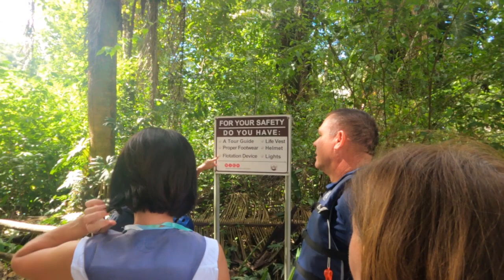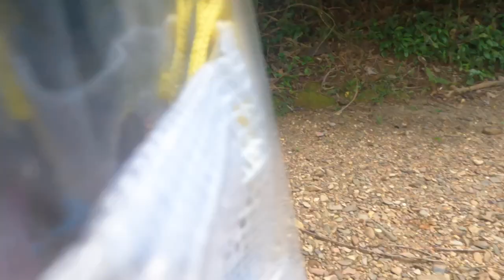REGAL PRINCESS Belize Adventure: Unforgettable CAVE TUBING Experience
Join us on a breathtaking cave tubing journey in Belize, starting from the Regal Princess.
Experience the thrill of cave tubing in Belize for yourself!
Not only will you embark on an unforgettable adventure, but you'll also be supporting my channel at no extra cost to you!

This half-day excursion takes us deep into the Belizean rainforest, exploring crystal-clear waters and ancient caves filled with awe-inspiring rock formations. Perfect for those cruising on the Regal Princess seeking adventure off the beaten path.
Get all the practical tips for a smooth experience, from tender details to the essentials you'll need for the day.If you've ever wondered about booking your own shore excursions, you won't want to miss this. I have researched and experienced this exciting activity, and I hope your day is as great as mine was!
Products Mentioned in this Video
 TEVA WOMEN'S SANDAL
HIERACOOL WATERPROOF PHONE POUCH
GO PRO 12
What's your favorite activity to do on a port stop?  Share in the comments below!
CHAPTERS:
00:00 Introduction
00:57 TENDER TIPS
02:08 HOW I FOUND THIS TOUR
02:28 PORT AND TOUR LOCATION
03:06 DRIVE OUTSIDE PORT TO PARK
03:30 PARK AND START OF TOUR
04:11 FLORA AND FAUNA
04:36 EATING TERMITES
05:17 WATER CROSSING SAMPLES
05:43 CAVE TUBING START WITH TUBES
06:38 BEGINNING THE CAVE EXPLORATION
08:56 CENOTE
10:10 LAZY RIVER RIDE
12:29 CHANGING FACILITIES AND GROUNDS
13:46 PORT SHOPS AND LINE TO EMBARK
14:18 MY THOUGHTS
Join me, Bonnie, on my quest to explore the world through cruises, planes, trains, and automobiles. With 66 countries visited and 39 cruises under my belt, I'm here to share my tips and experiences to enhance your travels. Bon Voyage, let's adventure together!